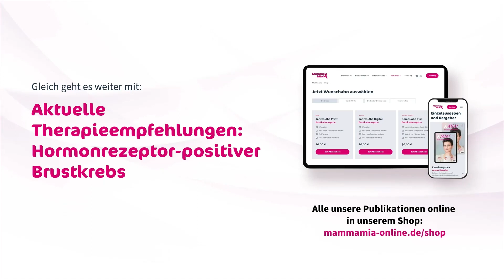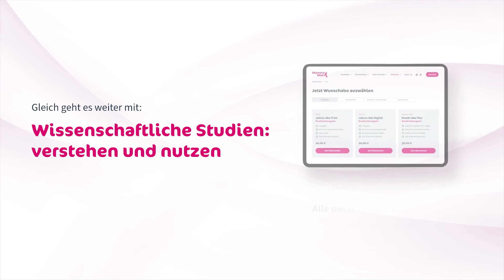Mamma Mia! Patientenkongress 2023 - Metastasierter Brustkrebs (Teil 2)